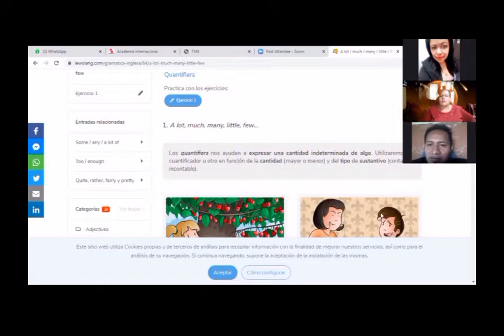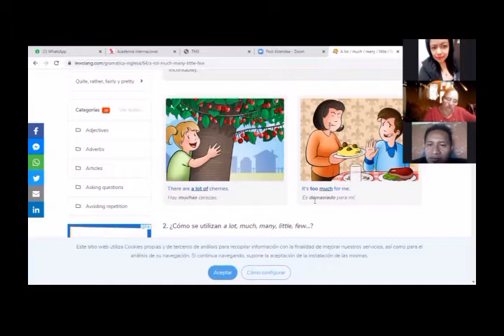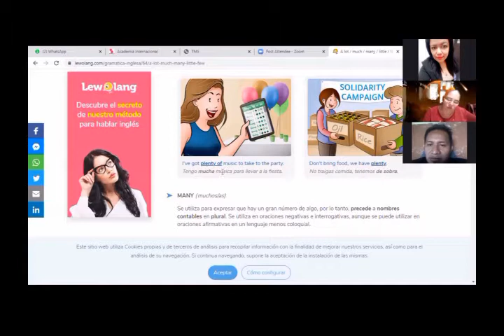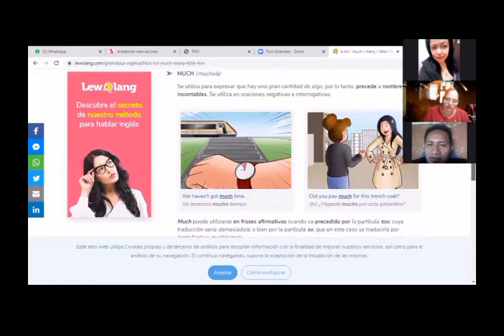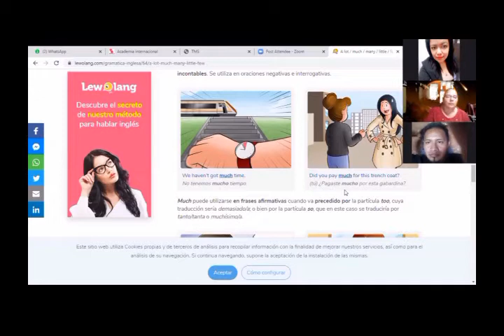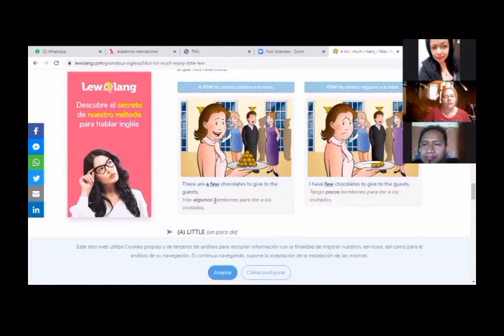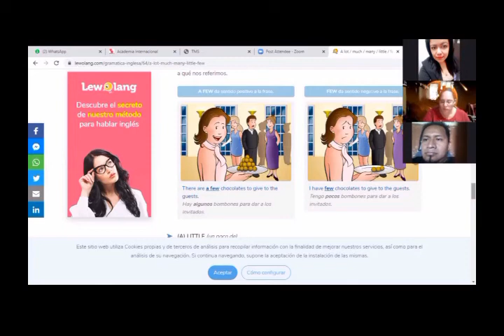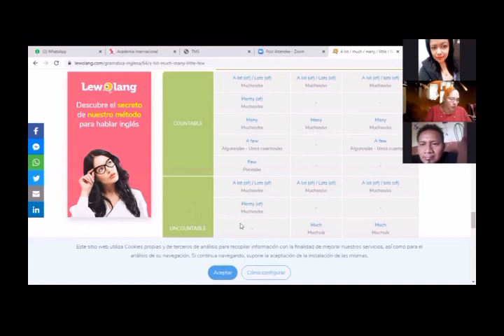TUTORIAL INGLES BASICO 1. Licda. Lynnette Campos - PART 4 -